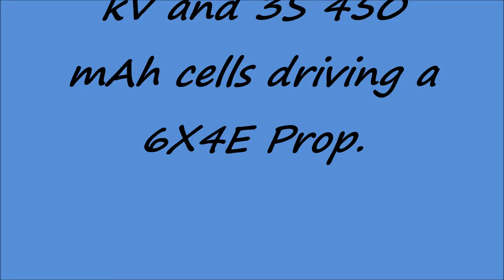Pattaya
Pattaya, 3D Electric Glider,